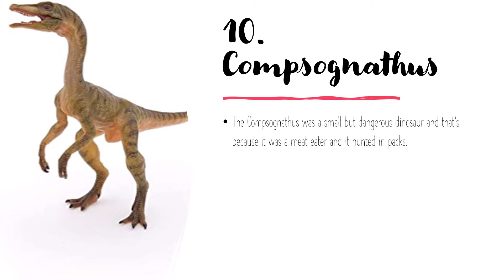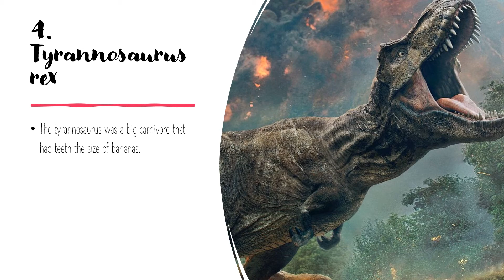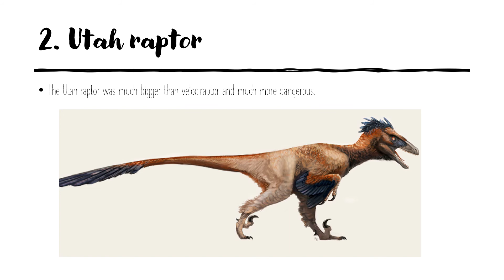Top 10 most dangerous carnivore dinosaurs by Karolynx